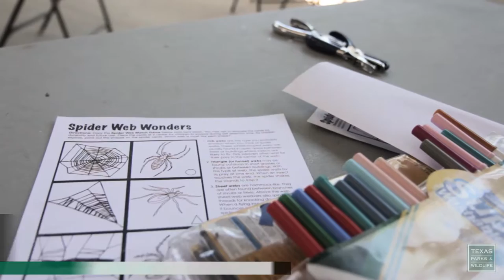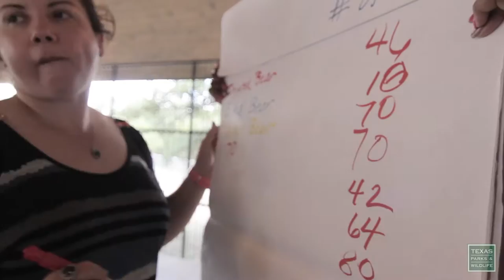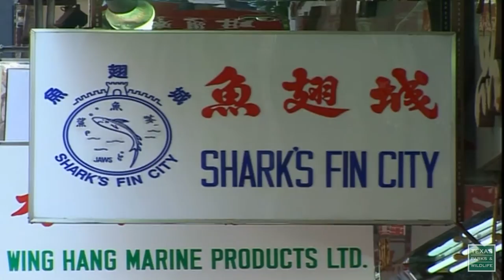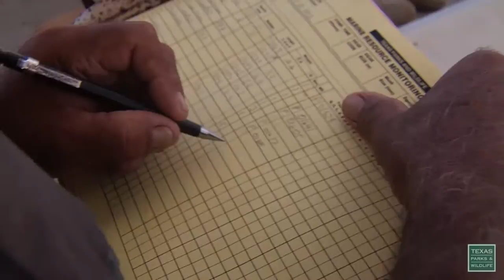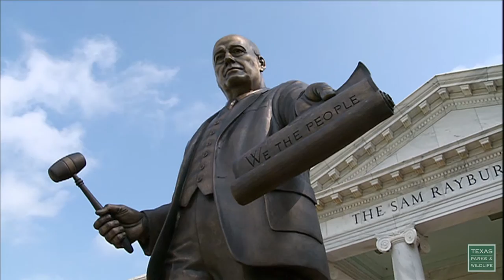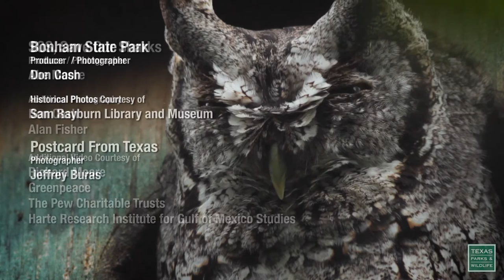PBS Show November 20-26, 2016, #2506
Program 2506. Air dates November 20-26, 2016 & May 22-27, 2017

Travelling Turkeys, Wild Teachers & Saving Sharks

Gobblers Go East
Decades of restocking the Eastern Wild Turkey has proven successful for some East Texas counties, but many areas still aren’t seeing birds. A new research study will focus on some recently transplanted birds outfitted with GPS transmitters to find out what turkeys think is a good home.

Educating the Educators
Children growing up in increasingly urban areas need to understand to role that wildlife plays in our world, but not all teachers know enough to teach it.  ProjectWILD is empowering teachers with the lessons and activities they need to educate the next generation of wildlife stewards.

Save Our Sharks
Sharks are disappearing from the world's oceans at an alarming rate and biologists are worried. From shark finning to unregulated fishing these apex predators are in trouble. We take a look at what’s being done along the Texas coast to help save these wolves of the ocean.

Bonham State Park
Bonham State Park is small by Texas standards, but that’s what people like about it. It’s a great place to swim, hike, fish, and meet the neighbors.

There are a lot of different birds to see at Estero Llano Grande State Park.